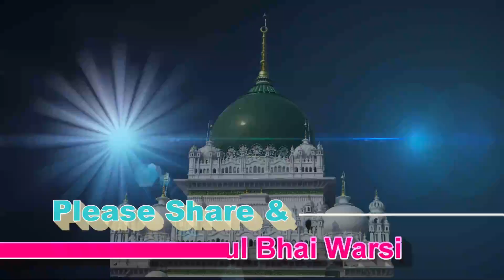Sare La Makan Se Talab Hui | Amber Shah Warsi | Tahir Ali Mahir Ali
Urs Hazrat Syed Hafiz Qari Waris Ali Shah RA
urs waris Pak
waris Pak ki kavvali
waris Pak ki qawwali
New qawwali
best qawwali
coke studio
Amber Shah warsi Kalam
Nizamuddin auliya qawwali
Khwaja Garib Nawaz Superhit Qawwali
garib Nawaz qawwali
New shorts
shorts video